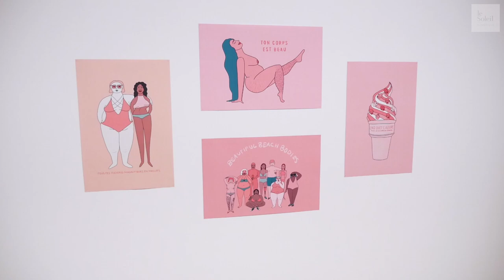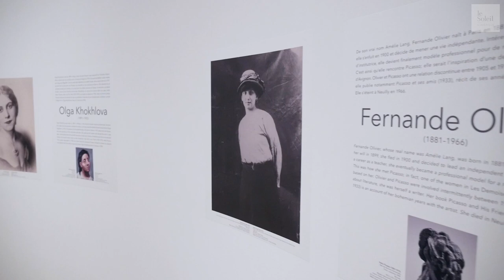Picasso. Figures débarque au Musée national des beaux arts du Québec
LÉA HARVEY
Le Soleil
Article réservé aux abonnés
Une tête sur la cuisse, des yeux disproportionnés ou un nez en plein milieu du front : pas besoin d’être un expert pour reconnaître les toiles iconiques du grand Picasso (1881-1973). Dès le 12 juin, le Musée national des beaux-arts du Québec invite son public à voyager au coeur d’une «rétrospective thématique» de la carrière du célèbre peintre. Avec Picasso. Figures, le MNBAQ jette un regard «actuel et courageux» sur l’Oeuvre de l’artiste : de sa misogynie documentée à ses manières de représenter les corps.